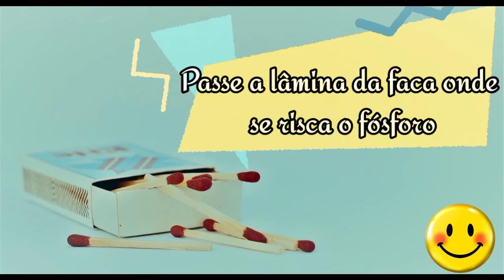Dicas incríveis para dona de casa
Nosso dia a dia está ainda mais corrido
Para facilitar e agilizar nossas tarefas domesticas trouxe dicas que toda dona de casa deve saber